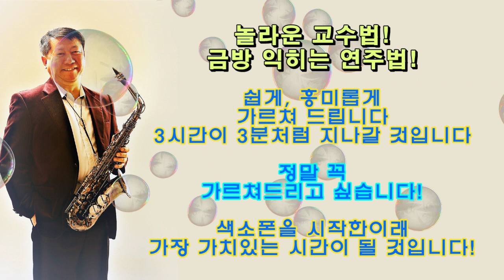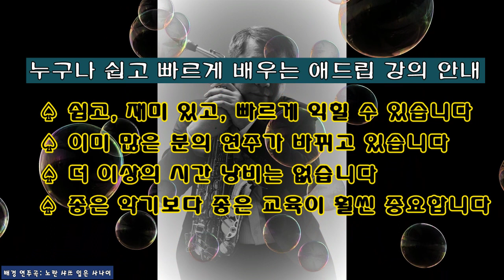트로트 특강 신청하세요 (대구는 곧 마감합니다)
[트로트 특강 안내] 대구, 수도권

트로트를 악보대로 연주하지 마시고 사이사이에 멋진 멜로디를 삽입해 보시기 바랍니다. 이미 예시 멜로디 수백 개를 만들어 두었습니다. 여러분은 삽입 위치만 배우면 됩니다. 엄청 쉽습니다!

평소에 좀더 나은 연주를 갈망하셨던 분이라면 이번 특강에 꼭 참여하여 트로트를 멋지게 연주해 보시기 바랍니다 (멋진 교재 무료 제공-향후 유료화)

여러분의 색소폰에 날개가 달리게 될 것입니다

◈ 강의 특징
쉽습니다
재미 있습니다
빠른 적용이 가능합니다

◈ 날짜:

2024년 3월 1일 (금) 14:00~17:00 (11기, 대구)
2024년 3월 10일 (일) 15:00~18:00 (12기, 수도권)

◈ 장소:

11기(대구): 대구 서구 내당동 360-1 예그리나음악실

12기(수도권): 인천 남동구 복개동로 8 (김기주와 색소폰, 지하)

◈ 입금 계좌: 기업은행 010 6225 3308 (김기주)

※ 수강후 실망시 전액 환불